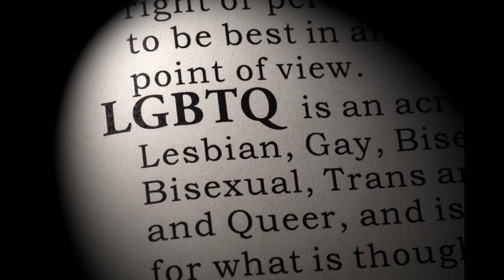Assperger (the Lil Perpetrator diss track)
sorry if the video is sloppy

(bray you better be thanking god that I didn't use some pictures/videos)